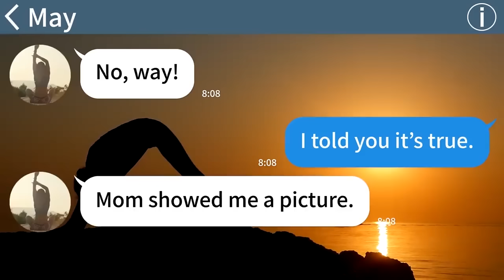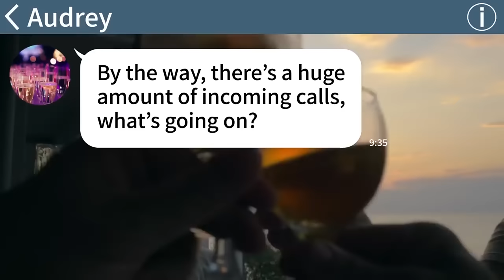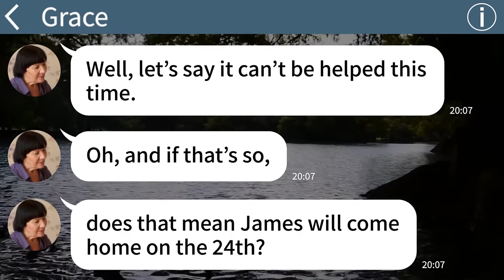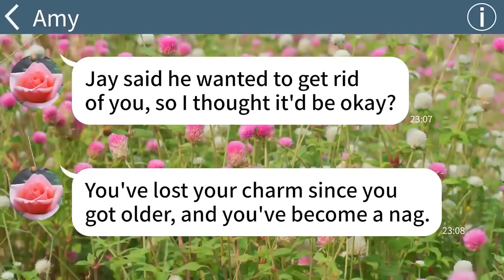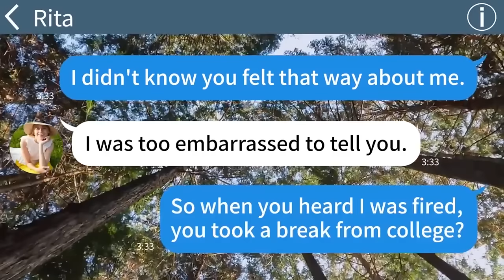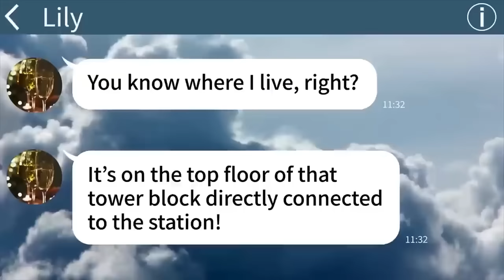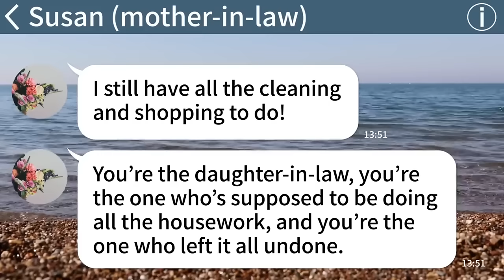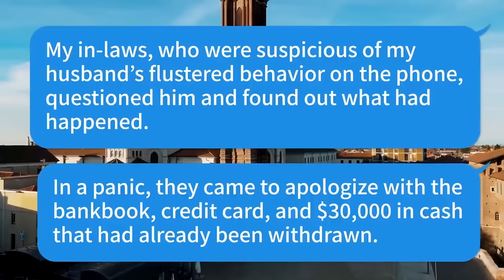【Apple omnibus】My sister stole my fiancé from a fat me, changed my name to hers on the wedding...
【Apple omnibus】▼Chapter▼
00:00 My sister stole my fiancé from a fat me, changed my name to hers on the wedding certificate and took over my wedding, but when she walked out in her wedding dress she tuned pale...

33:45 My MIL enjoys bullying me even in Christmas. In the end...

48:30 My husband cheated with a college student on a business trip! She demands divorce, so I told her who I was...

1:05:38 My daughter became skinny although I was sending her $2000/month but suddenly claimed she's taking time off from college and working but has come to a limit...

1:38:42 My bullying MIL texted me and the moment my FIL saw my phone he burst in anger...!!!